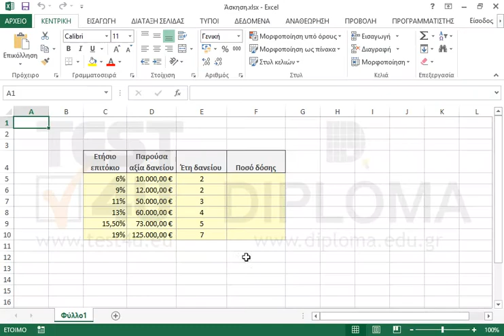Ενεργοποιήστε τον επαναληπτικό υπολογισμό. Ο μέγιστος αριθμός προσεγγίσεων να είναι 88 και η...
Ενεργοποιήστε τον επαναληπτικό υπολογισμό. Ο μέγιστος αριθμός προσεγγίσεων να είναι 88 και η μέγιστη μεταβολή 0,005.

Σχετικά προϊόντα TEST4U:

77-427 Microsoft Office Specialist Excel Expert 2013 Mέρος 1 - Ελληνική έκδοση